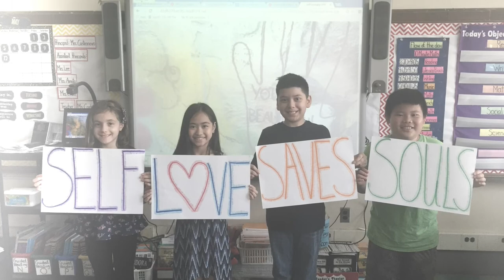SELF LOVE SAVES SOULS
Ms. Carbonara's class 4-2 from P.S.105 in Brooklyn, NY, has a message that we want to share with you. Our class wrote a persuasive letter about the idea of 'self love' being capable of diminishing the amount of violence that exists in the world that we live in today. Inspired by the book "Pay it Forward," just like the main character in the story; we wanted to create a movement that spreads this idea of 'self love' across the world. After countless hours of researching, and becoming empowered by the idea that we could make a difference in this world, we've learned that self love needs to be taught, understood, and practiced daily to lessen bullying, and the violence that comes along with it. Research shows that bullies become bullies because of something that they are lacking in their lives, which includes self esteem and confidence within our youth. Through the years we have been effected by incredibly painful experiences such as self harm, and school shootings happening all around the world. Lives are lost daily because of something that our children are lacking in their lives, which inevitably is the root of all of the occurring violence. Why wait until the next act of violence to occur to take a stand? Start today. Participate in this movement with us and spread self love across the world.